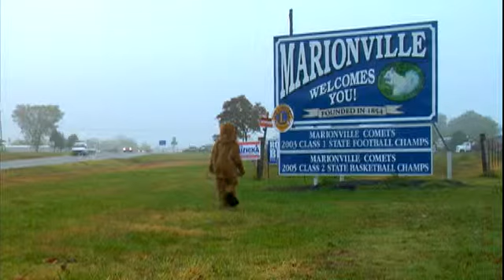Groundhog Crossing 16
Year Three - "Groundhog Crossing" The battle becomes a cross-country epic, becomes an indie film, becomes the darling of the indie film circuit.